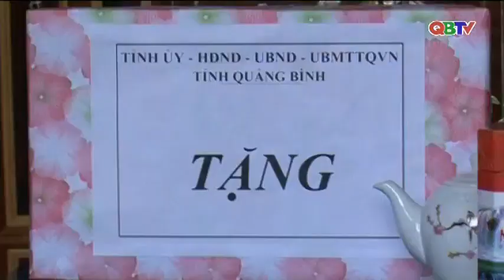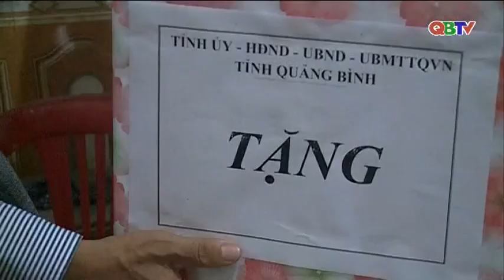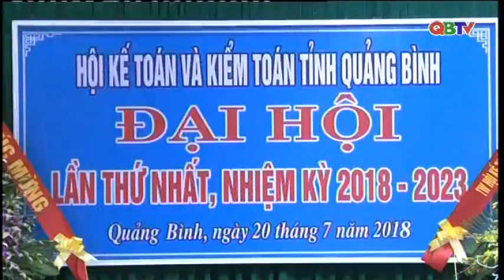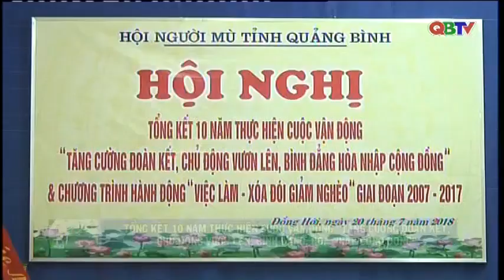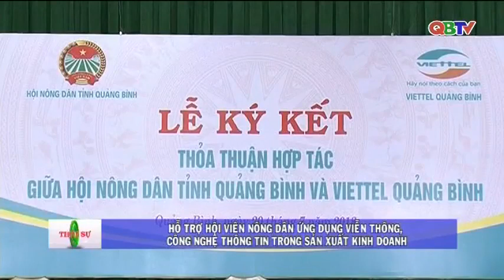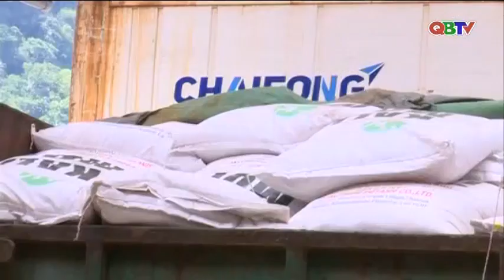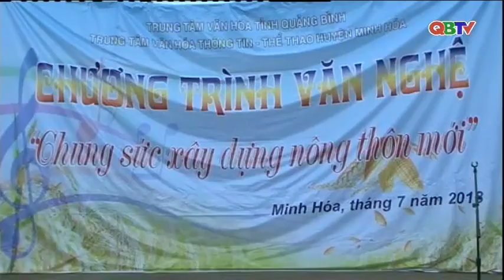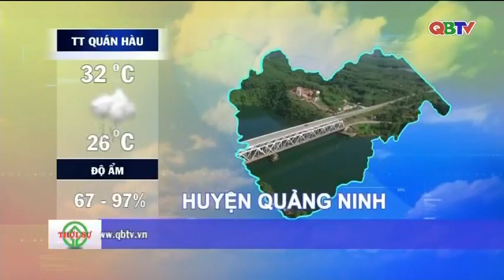Bản tin Thời sự Quảng Bình tối ngày 20/7/2018